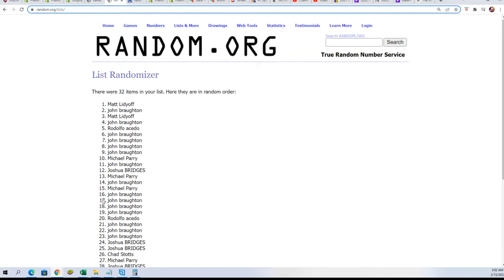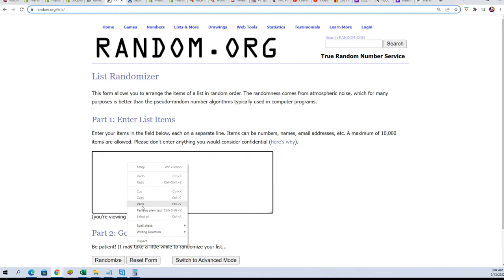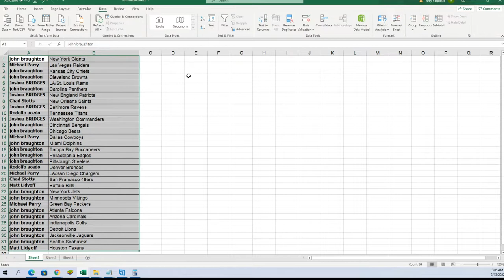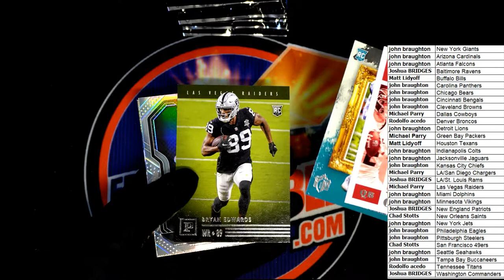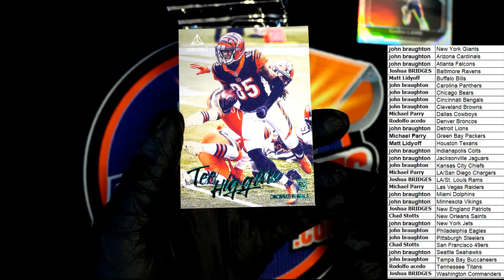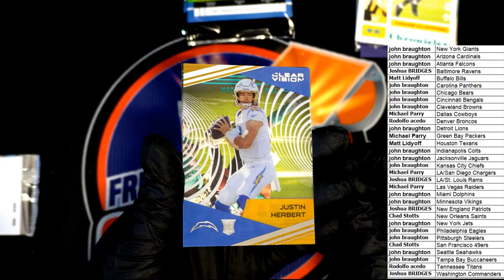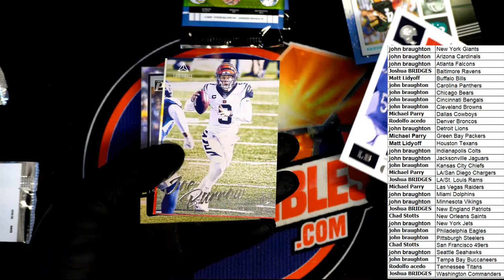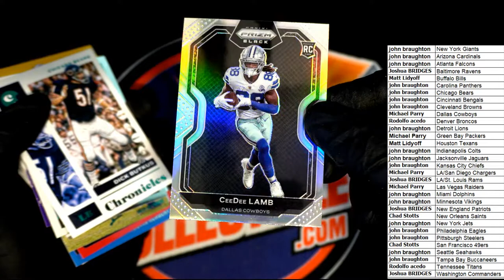2020 Panini Chronicles Football Mega Box ID 20CHRONMEGDIV804